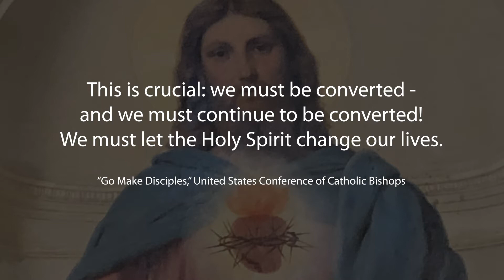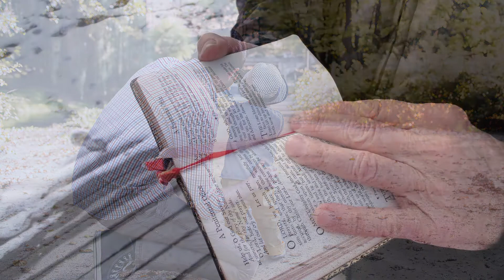Is Conversion Necessary? | Journey with Jesus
Deacon Tom gives simple advice on the topic of conversion.

Pilgrim Center of Hope (PCH) presents these daily short messages of hope for our time; Journey with Jesus. PCH has served as a Catholic evangelization ministry since 1993.